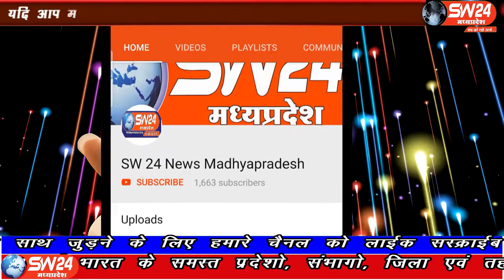SW 24 News Madhyapradesh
खरगोन जिले के कसरावद में भीम आर्मी और मुस्लिम समाज के नोजवानो ने एसडीएम और आबकारी अधिकारी को मुस्लिम समाज कब्रस्तान के मेने गेट के सामने से विदेशी शराब दुकान को हटने के लिए मा राज्यपाल और मुख्यमंत्री जी के नाम ज्ञापन दिया सौपा। पीपलगोन से सलीम खान की रिर्पोट